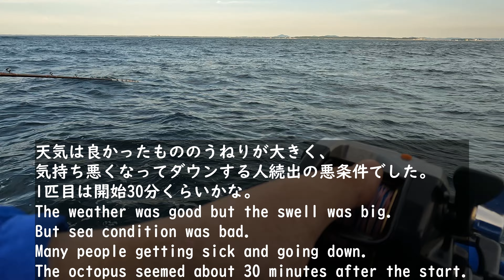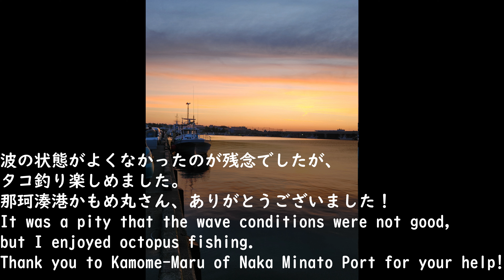那珂湊港 かもめ丸 エギタコ釣り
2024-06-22 那珂湊港 かもめ丸さんで初めてのエギタコ釣りに挑戦。
うねりの大きい悪コンディションで体調崩す人多い中なんとか5杯釣りあげました。
東京湾でのテンヤタコ釣りは経験あったのですが、那珂湊は初めて。
かもめ丸のスタッフさん親切で良かったです。